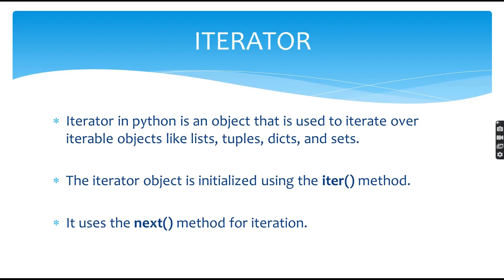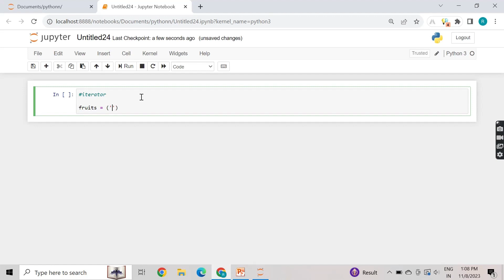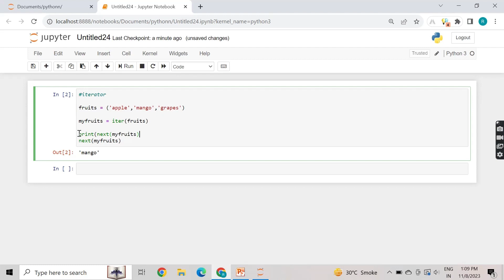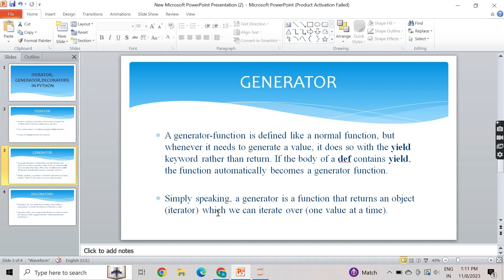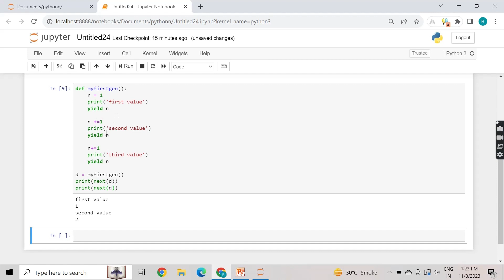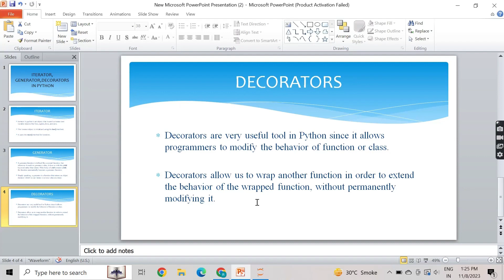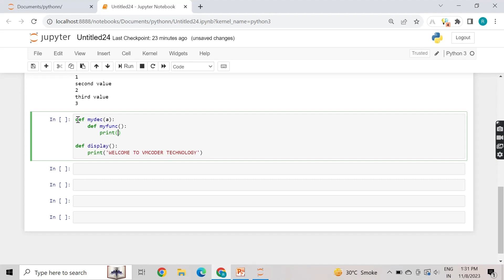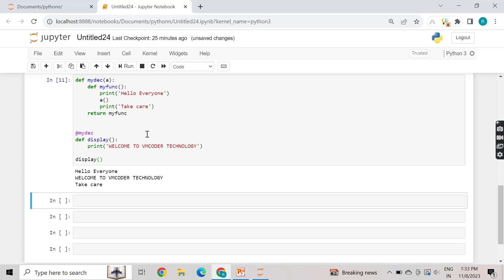Iterator, Generators and Decorators in Python - hindi